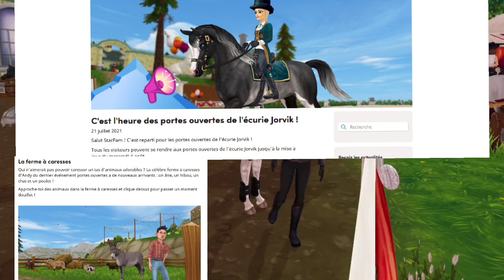Les portes ouvertes de jorvik | RP STAR STABLE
[][][][]INFO[][][][]
[] Joueuse[]
→ Dorina COYOTELEAF
→Niveau 20
→ Serveur 2/4
→ 37 Chevaux ♥

[]Cheval[]
Nom * Tinwolf
Race* Pur sang arabe

[]Equipements[]
→Bride de dressage sarcelle royal
→tapis de selle de dressage sarcelle royal
→selle de dressage sarcelle royal
→Bandes de dressage sarcelle royal

→chapeau de dressage sarcelle royal
→manteau de dressage sarcelle royal
→CULOTTE DE DRESSAGE SARCELLE ROYAL
→Bottes automnale noir

↓Vidéo↓
🎙Micro→Arctis 3 (bientôt le blu yéti)